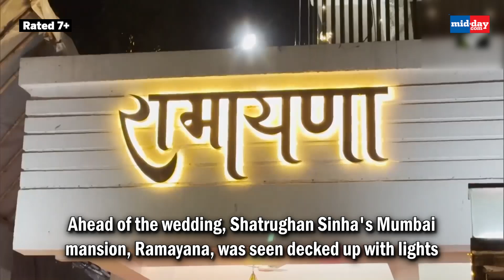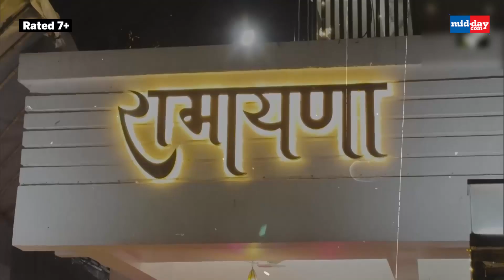Sonakshi & Zaheer Marriage: Shatrughan Sinha's Home Ramayana Lits Up Ahead Of The Wedding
Preparations are in full swing at the residences of actors Sonakshi Sinha and Zaheer Iqbal ahead of their highly anticipated wedding. Shatrughan Sinha's Mumbai mansion, Ramayana, has been adorned with lights in anticipation of the celebrations. Sonakshi's close friend Huma Qureshi was seen arriving at the bride-to-be’s residence along with her brother Saqib Saleem. According to sources, Sonakshi and Zaheer are set to tie the knot on June 23 in Mumbai. The buzz around their wedding has been accompanied by excitement among fans and well-wishers, marking it as a significant event in the entertainment industry's social calendar.